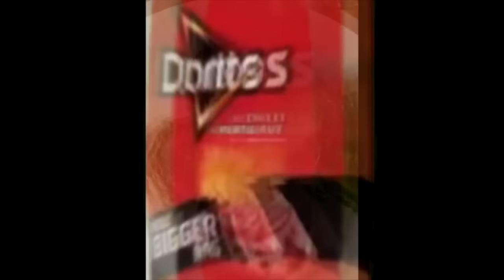5# Fame Chimica (SFACIOLATA WESTERN) Chef Porro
E chi non ha mai preparato in chimica una sfaciolata di passione?

Pagina Collab.